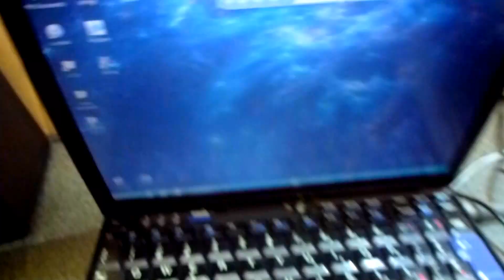DIY DAC,AMP,LOUDSPEAKERS PERFECT SOUND! Pt1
DIY DAC,AMP,LOUDSPEAKERS -PERFECT SOUND!

Self made DIY USB DAC , AMPLIFIER , BOXES to get best HIFI HI-RES sound from your laptop or PC.Pt1